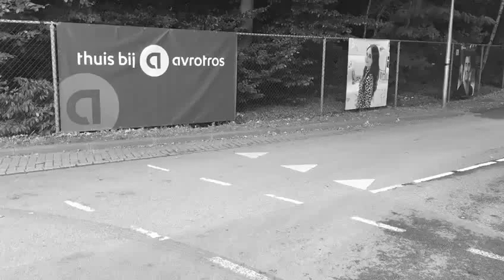Open Studio Dagen 2017